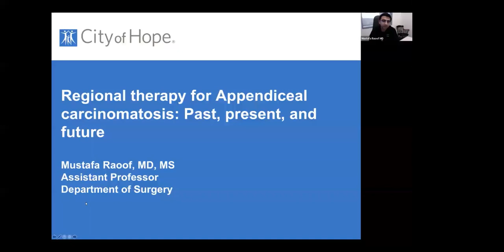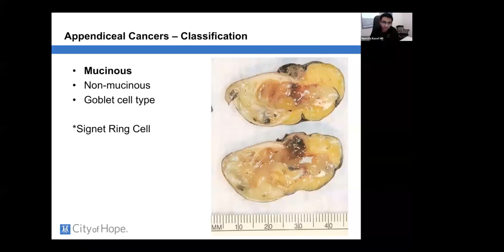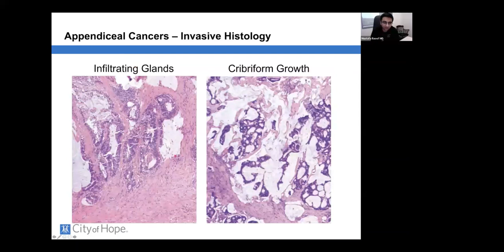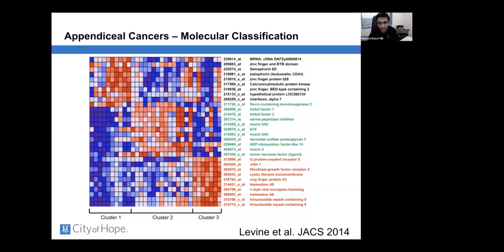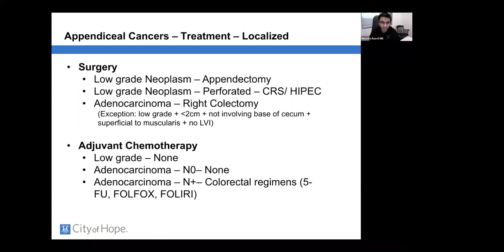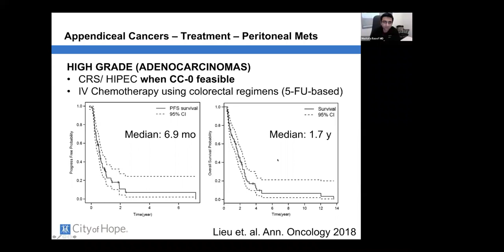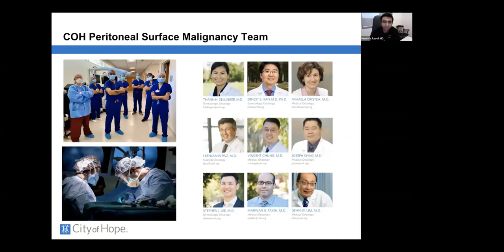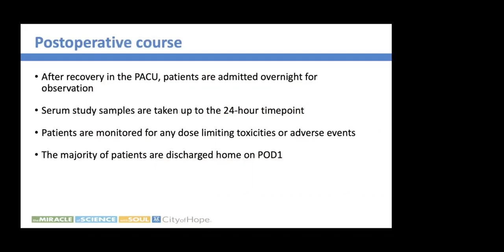Regional Therapy for Appendiceal Carcinomatosis: Past, Present, and Future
Dr. Raoof with City of Hope Cancer Center presented an educational webinar on December 16, 2020, "Regional Therapy for Appendiceal Carcinomatosis: Past, Present, and Future". This webinar included information about the different types of appendiceal tumors, molecular profiles, therapeutic approaches, and information regarding the first U.S. clinical trial for a new investigational therapy – PIPAC (Pressurized Intraperitoneal Aerosolized Chemotherapy) – for which Dr. Raoof is a co-investigator and that is currently ongoing. The event featured a live Q&A and was hosted by The ACPMP Research Foundation.